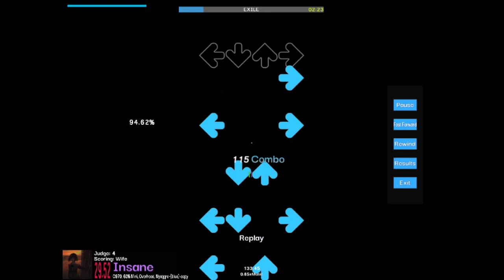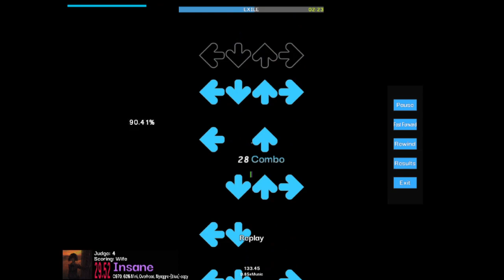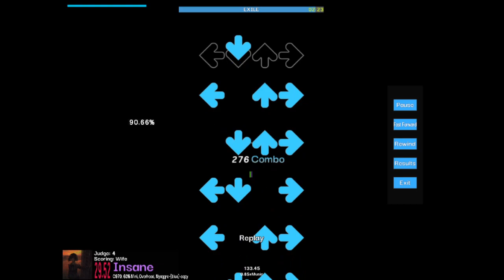EXILE (Rachel) .85x 90.20%